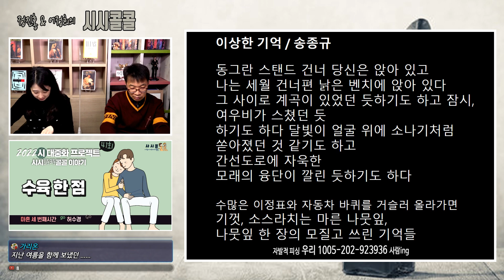송종규, '이상한 기억' [정진홍의 사시콜 43-2]